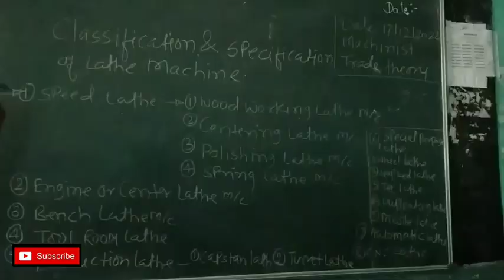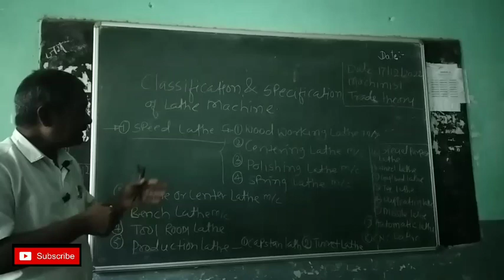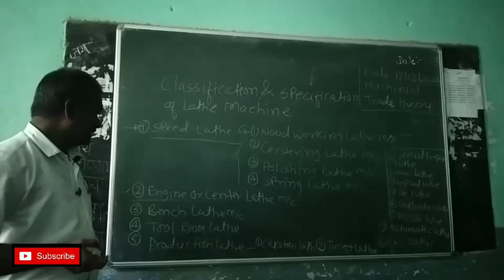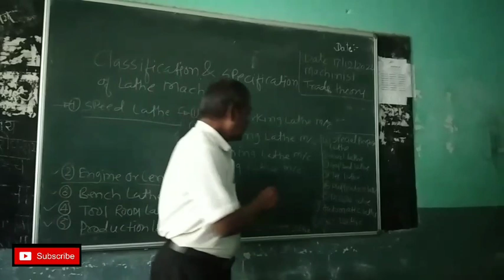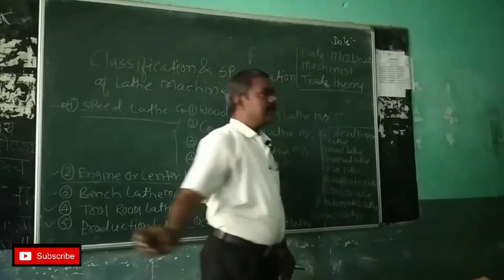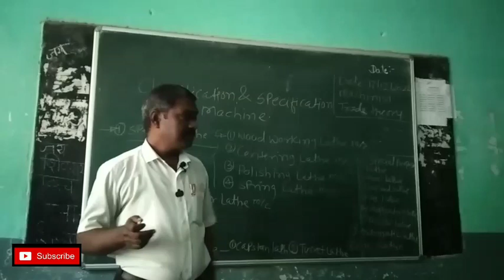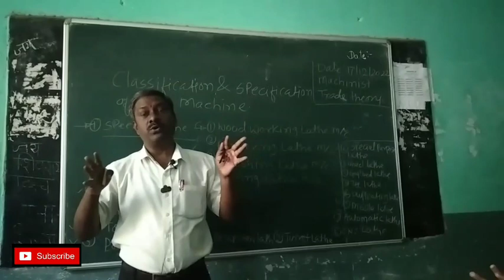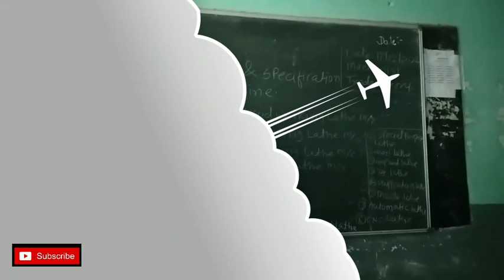Classification Of Lathe Machine ( लेथ मशिनचे वर्गीकरण )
Search modes

Images

Videos

Shopping

News

Maps

Books

Flights

Finance

Search tools

मराठी मध्ये शोधा

लेथ मशीनचे वर्गीकरण

Search Results

Classification of lathe

View all

मराठी मध्ये

In English

Types of Lathe Machines. Speed Lathe Machine. Center lathe or engine lathe machine. Turret Lathe Machine.31-Mar-2022

7 Different Types of Lathe Machines [with pictures]

Feedback

What are the classification and specification of lathe machines?

According to size or capacity: Small (low duty) – In such light duty lathes (up to 1.1 kW), only small and medium-size jobs of generally soft and easily machinable materials are machined. Medium (medium duty) – These lathes of power nearly up to 11 kW are most versatile and commonly used. Large (heavy-duty)

Lathe Machine - Definition, Types, parts, Specifications - LearnMech

More results

What are the 5 main parts of a lathe?

What are the different types of metal lathes?

How many types of lathe machine operations are there?

What is the classification of machinery?

What are the classifications of machine tools?

Feedback

Web results

The Engineers Post

Types of Lathe Machine [Complete Guide] with PDF

14-Feb-2022 — These types of lathe machines are still used in workshops and many industries. It has three types Belt-driven, Motor-driven, Gearhead type ..

Lathe Machine and Types

Parts of Lathe Machine

2. Headstock

Types of Lathe Machines

1. Speed Lathe Machine

2. Engine Lathe Machine

4. Toolroom Lathe Machine

SlideShare

Lathe classification

There are many types of lathes but they are broadly classified in to seven types. 1) Speed lathes 2) Engine lathes 3) Bench lathes 4) Tool room lathes 5) ...

Classification of lathe machine PDF

What is lathe machine and its types

Specification of lathe machine

Types of lathe machine with picture

Types of lathe machine and their uses

Speed lathe Machine

Web results

Student Lesson

Different types of lathe machine and their classification

14-May-2020 — Different types of lathe machine and their classification · Bench lathe · Speed lathes · Engine lathe · Tool room lathe · Capstan and turret ...

Speed lathes

Engine lathe

Automatic lathe

Special purpose lathes

India Study Channel

Lathes and Classification of Lathes

17-Nov-2009 — 1) Speed lathes · 2) Engine lathes · 3) Bench lathes · 4) Tool room lathes · 5) Capstan and turret lathes · 6) Special purpose lathes · 7) Automatic ...

Market Prospects

What Are the Types of Lathe Machines?

Classification of lathes ... Lathes can be roughly divided into three types, engine lathes, turret lathes, and special lathes. The basic engine lathe is used for ...

LearnMech

Lathe Machine - Definition, Types, parts, Specifications

Types of lathes : · 1. Engine or Center lathe: · 2. Bench Lathe: · 3. Tracer Lathe: · 4. Automatic Lathe: · 5. Capstan and turret lathe: · 4. Tool room lathe: · 5.

Engineering Learn -

What is Lathe Machine? Types of Lathe Machine & Their Uses ...

Types of Lathe Machine · 1. Turret Lathe Machine · 2. Speed Lathe Machine · 3. Engine Lathe Machine · 4. CNC Lathe Machine · 5. Automatic Lathe ...

MECHTECH GURU

Classification of Lathe

04-Jun-2020 — Classification of Lathe · Medium (medium duty) - These lathes of power nearly up to 11 kW are most versatile and commonly used · Large ..

48:13

Classification of lathe machines | Lecture-6 Part I
Different Types of Lathe Machines (3D Animation

8 key moments in this video

Types of Lathe machine - Engine Lathe, Turret Lathe, Special ...

YouTube · Smart Engineer

22-Aug-2020

What are the specifications of lathe machine?

What are the two specification of lathe?

What are machine specifications?

What are the specifications of CNC lathe machine?

Feedback

Broaden this searc

Types of turning machines

Parts of lathe machin

Types of lathe machine operation

Machine tools in Mechanical Engineering

Lathe machine diagram

Function of lathe machine

Automatic lathe Machine

Working principle of lathe machine

Three types of lathe machine

Lathe machine practical PDF

Lathe machine parts and functions ppt

Engine lathe machine